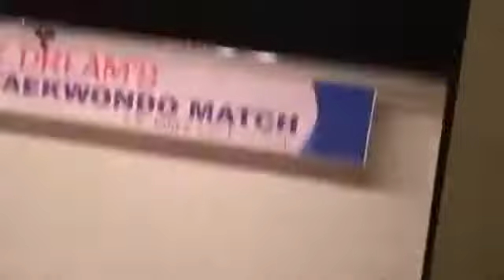شه‌ڕی مناڵ ههههههههههه